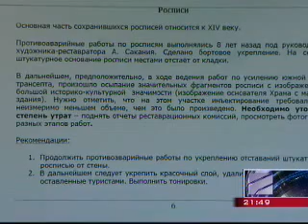ბრალდებები ოკუპირებული აფხაზეთიდან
მას შემდეგ რაც ქართულმა მხარემ საერთაშორისო განგაში გამოაცხადა, საოკუპაციო რეჟიმმა რეგიონში არსებული ძეგლების შესახებ საკუთარი ვერსია წარმოადგინა.ეხო მასკვის მიერ გავრცელებულ სიუჟეტში ფრესკის ჩამოშლაში ქართული მხარეა დადანაშაულებული.